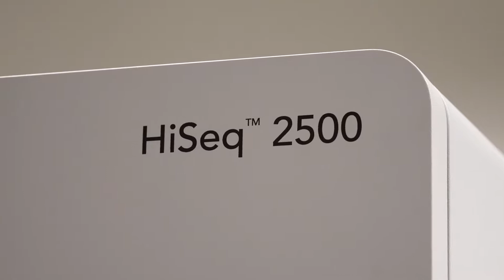Clinical Scientist - Dr Christine Dixon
Dr Christine Dixon discusses her role as a Clinical Scientist.